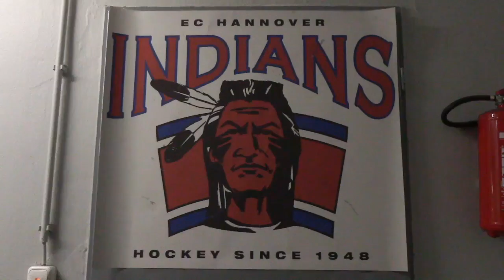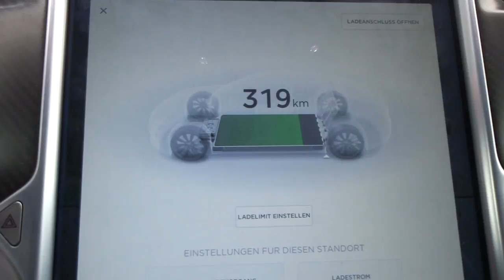Zu wenig Strom am Pferdeturm? 30 Tage - 30 Vlogs! Tag 16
Wir kommen mit dem Model S P85D mit zu wenig Strom für die Rückfahrt am Stadion am Pferdeturm in Hannover an. Schaffen wir es dort, im legänderen Stadion der Hannover Indians Strom zu laden?
Der Grund unserer Reise ist ein Turnier der Young Indians an denen die Young Weserstars Bremen teilnehmen. Es gibt Eishockeysport vom feinsten. Eishockey und Tesla das finde ich passt bestens zusammen. Schnell, rasant, faszinierend und mit viel Emotionen, dass sind die Gemeinsamkeiten.